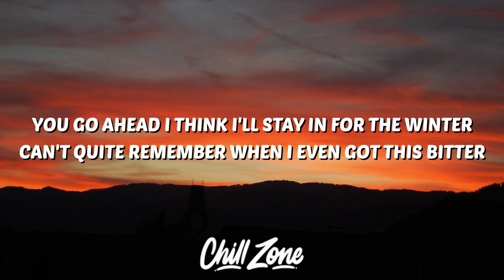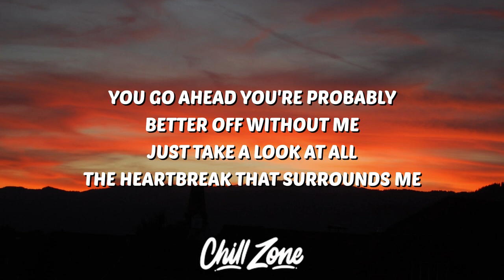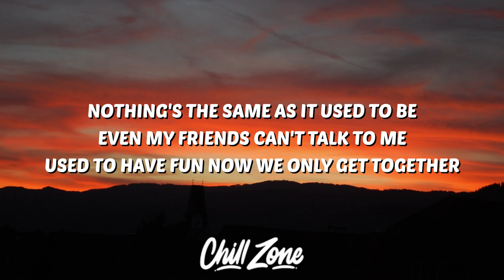Alexander 23 & Jeremy Zucker - Nothing's the Same (Lyrics)